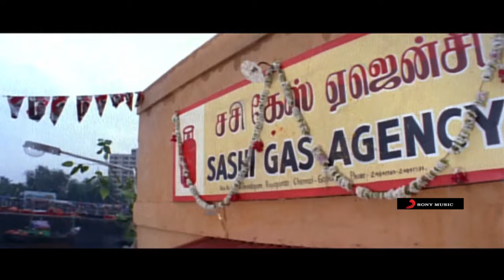Aayutha Ezhuthu - Dol Dol Video | A.R. Rahman | Suriya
Watch Dol Dol Official song video from the movie Aayutha Ezhuthu

Song Name - Dol Dol
Movie - Aayutha Ezhuthu
Singer - Shahin Badar & Blaaze
Lyrics - Vairamuthu
Director - Mani Ratnam
Starring - Suriya, Madhavan, Trisha Krishnan
Producer - Mani Ratnam
Studio - Madras Talkies